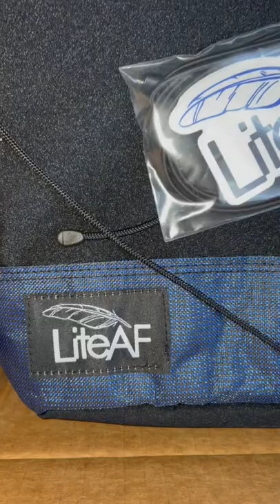new Liteaf pack for my AT Thru Hike video coming soon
Products and gear I use and trust